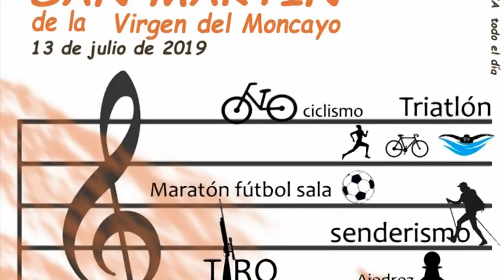El Día del Deporte de la Comarca, este sábado en San Martín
La localidad de San Martín de la Virgen del Moncayo es la elegida este año para acoger la celebración del Día del Deporte de la Comarca de Tarazona y el Moncayo. Rutas senderistas, tiro al plato, fútbol-sala, ajedrez, triatlón escolar, ciclismo, guiñote, zumba, kárate o hinchables para niños son algunos de los atractivos de la programación que incluye comida popular.